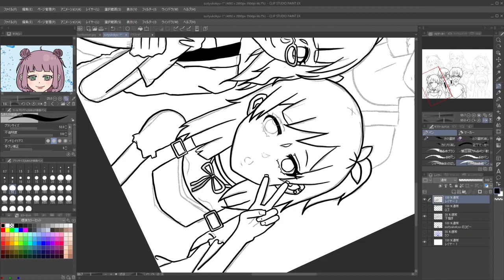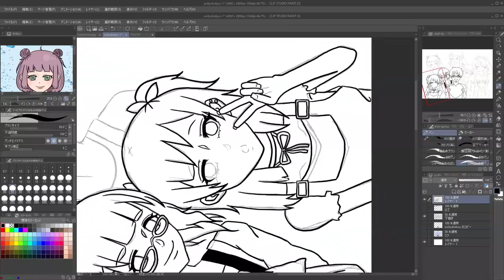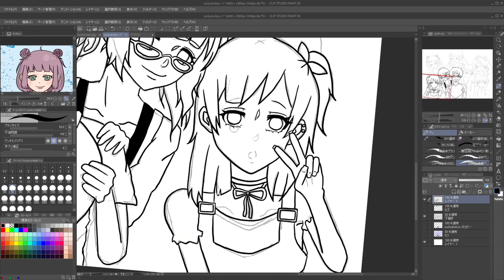The shadow of the old man was momentarily dumbfounded